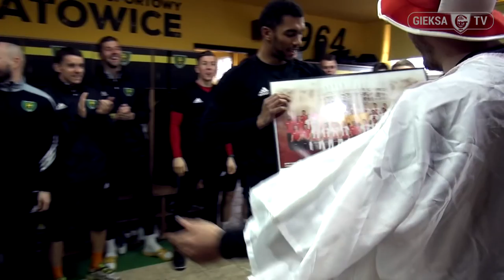Andreja Prokić z polskim obywatelstwem!